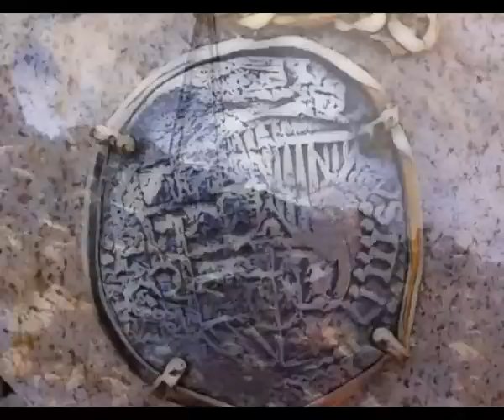Best Seller, Best Selling New Detective Suspense Mystery Thriller Fiction Books 2011 2012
***  Who is killing off all the TV news anchors, print journalists, and media reporters ? ***

+ Leaves No Big Media, Or Politician, Or Elitist Group Unscathed.

    +Pulls no punches.
    +A wild and dangerous ride
    +By Former Private Eye and Undercover Department Of Defense Contractor.

***Excerpt:
He hated the media.

He hated their breathy, too intimate way of speaking. He hated their weird delivery and affectations--their arrogance.

He hated the distortion of truth for entertainment or political
agenda. He hated FOX; he hated O'Reilly; he hated Sharpton; he hated CNN. He hated all of them.

But he had never dreamed of murder.

His entire life had been about truth; finding it or defending
it. A sword blade that could not be broken, the truth could never be changed. But it could be lied about, and he hated that too.

Yet he had never dreamed of murder before.

He thought if journalists started getting murdered as a message, the rest of them would shut up and shut down. He believed they would flee.
New Mexico private eye Jack Vane had no choice. The Mob kingpin, Yaakov Irgun decreed either he take the case and succeed in finding what Irgun wants, or Jack dies. The mystery is Irgun wants Jack to find the lost treasure of Spanish Conquistador Francisco Coronado, worth billions, and probably only a legend.

The case embroils Jack in inescapable suspense and clashes with death that leave him accused of serial murder. Since Jack is suffering from strange blackouts, he doesn't actually know whether he's guilty or not. Police Lieutenant Desdemona Warchovski--Jack's manic ex-girlfriend who is still enraged over his jilting her--is determined to find Jack guilty, or gun him down, or both.

The situation becomes even worse for the private eye when he discovers a mysterious international cabal also seeks Coronado's lost treasure with the goal to finance a vast conspiracy to steal New Mexico's energy riches. This scheme will wreak environmental havoc and destroy Indian sacred lands. And this group wants Jack to double-cross the mob to help them--or they will kill him before even Lieutenant Warchovski or the mob--except they will make it hurt a lot more.

The clock in this thriller book is counting down. Jack is a fugitive, fearful, and alone. He must find the treasure and the killer--even if it turns out to be him. As powerful forces gather in a relentless death-race to destroy him, what path should Jack take?

"An updated, today kind of private eye total thriller...Riveting verisimilitude reminiscent of Thomas Harris, Michael Connelly, and Elmore Leonard...plot twists and surprises galore kept me delighted and reading onward!" -- CJ Cole, WVES AM, 99.3

"An action book that we actors and producers drool for...mile a minute real life thrills, suspense, and mystery...the tramway scene just blew me away, very original...I loved the book and want in on the movie!" -- 'Taz,' Santa Fe, New Mexico

"Wow, the action just gets better and better! Goes from Great to Phenomenal, rounded, descriptive...great police stuff, you hear the racking of the shotguns and feel weakening in the stomach." -- Policewoman A. Ponte, Kingston, New York

Best New Detective Suspense Mystery  Thriller Fiction Books 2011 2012